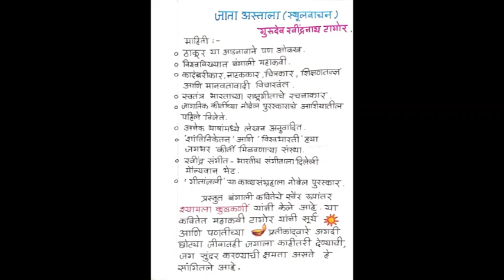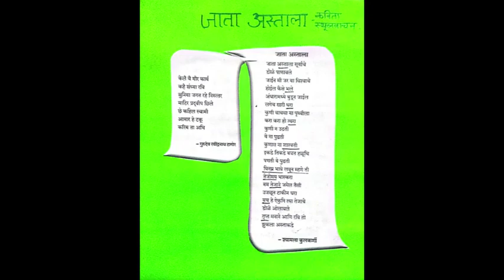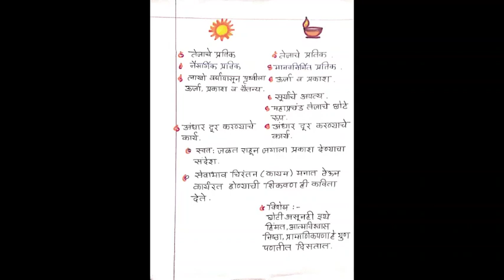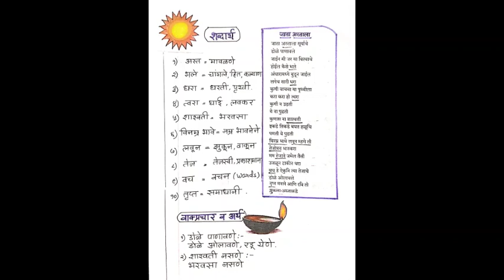जाता अस्ताला स्थूलवाचन_09 JULY_STD 10